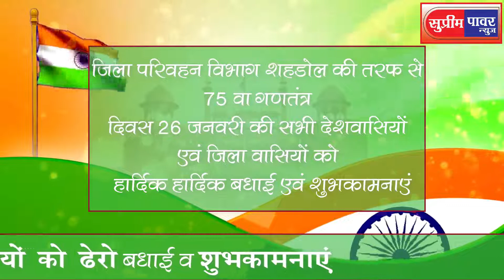नगर पालिका ब्योहारी 26 जनवरी की सभी देशवासियों को हार्दिक हार्दिक बधाई एवं शुभकामनाएं